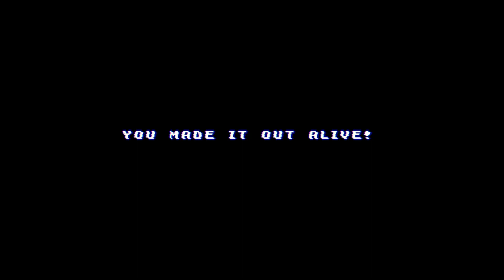2023 SCREAMATHON: Left Behind (A Mario Creepypasta game)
The Screamathon continues today with another Super Mario horror game! We already played a Mario 64 styled horror game so this time we're doing a platformer and honestly it might be one of the best horror games I've played in a while. it builds tension very well. The only thing I didn't like about it was the secret level because it puts you into a non-horror situation and I found it early on in the video so it kind of breaks up the tension but not in a good way so I wish the secret level was more horror focused for sure.